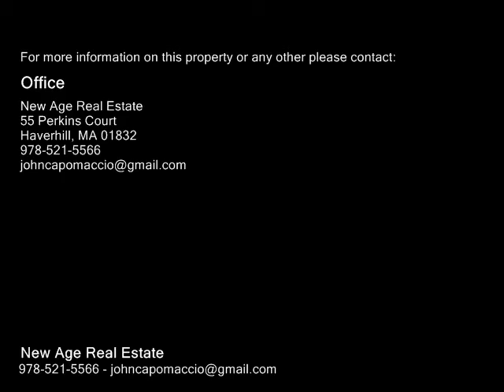30 Chelsea St, Everett MA 02149 - Rental - Real Estate - For Sale -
30 Chelsea St, Everett MA 02149  Rental  Real Estate  For Sale   GROUP SHOWING WEDNESDAY SEPTEMBER 14 10Am. Everett borders Boston on the North side. The condo's location is only a 7 minute drive to downtown Boston and a 1 minute walk to the bus line. Comes with underground garage parking, no dealing with the snow in the wintertime.  Central air. The unit is located in the back of the building which is very quiet. With the added convenience of having the washer & dryer located in the unit makes this a great value. A very secure building.